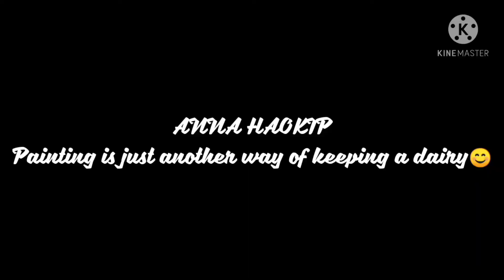KUKI ACTRESS KIMMi KHONGSAI | DRAWING| ANNA| SiMPLE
Hi... everything 😄 tuni hi kuki actress kimmi khongsai lim ka draw na anaveute🥰 ...i hope you like my video, see u again in my next video
 thank yo

DRAWING material ( tools)
2b pencil
5b pencil
8b pencil
HB pencil
blending stump

moon hoon